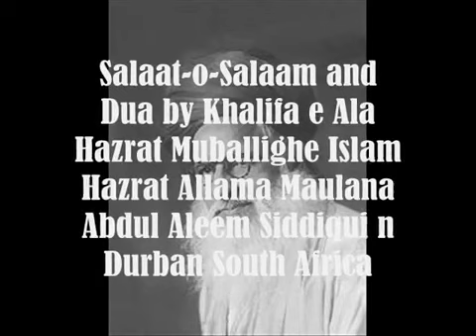Huzoor Abdul Aleem Siddique RA